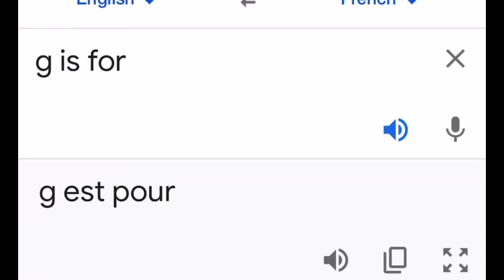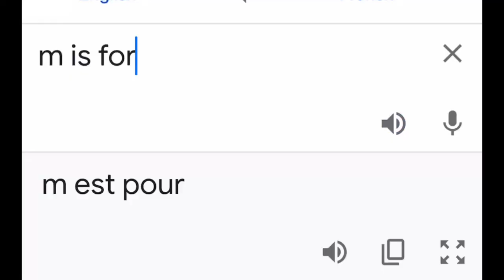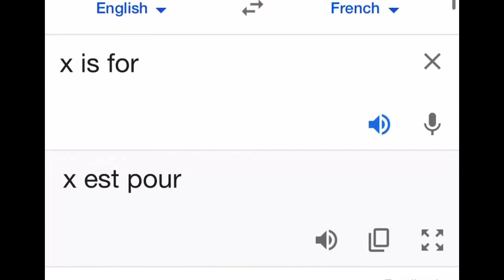learn the alphabet with drag race queens